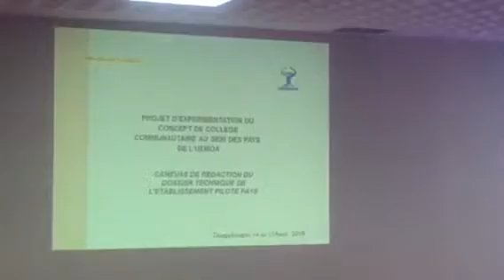Collèges Communautaire UEMOA Clôture des Travaux.Fin